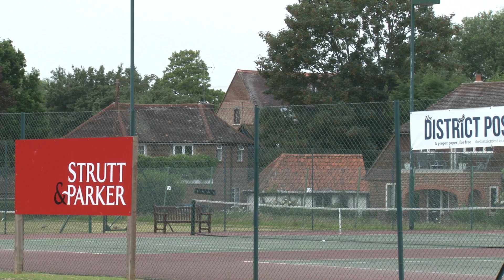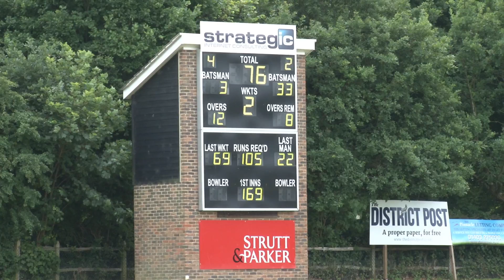Norway Vs Gibraltar ( ICC Div 1, T-20 ) Sussex